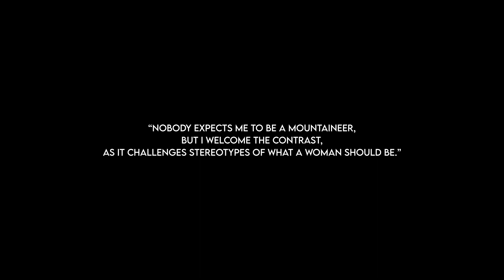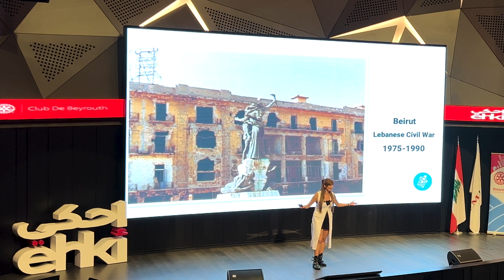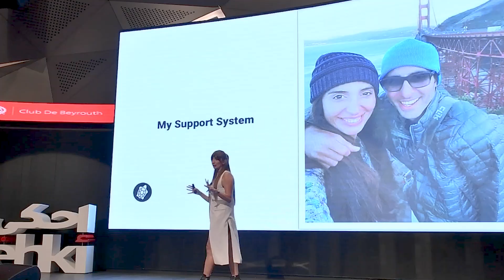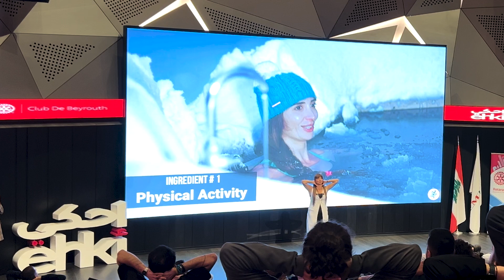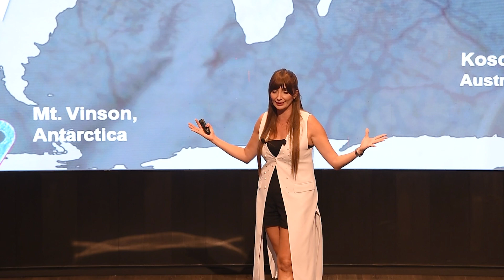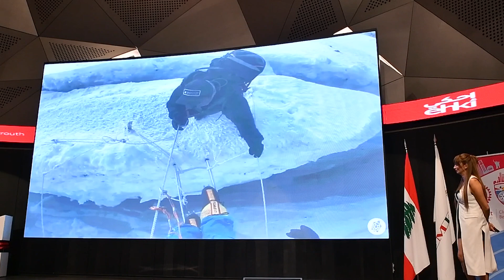Joyce Azzam: What's beyond "What if" ? | جويس عزام: شو في بعد كلمة لو؟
للحصول على مكتبتنا الكاملة من محادثات احكي  والأخبار حول الأحداث القادمة

 تظهر جويس كخبيرة أو متحدثة تحفيزية على الحلبة الدولية تروج لقضاياها العزيزة المتمثلة في إلهام الشباب والنساء للتغلب على تحديات الحياة والمجتمع والترويج لها.
وهي متحدثة تحفيزية لمجموعات الشباب ورجال الأعمال والرياضيين والمنظمات غير الحكومية والمؤسسات الدولية في مختلف البلدان مثل لبنان وألاسكا والأرجنتين ونيبال وغيرها الكثير.
ظهرت في العديد من البودكاست والمقابلات على القنوات الإعلامية الدولية مثل CNN و beIN ، مع وصول عشرات الملايين من الجمهور .

to get our entire library of ehki Talks and news about our next events.

Joyce frequently features as an expert or motivational speaker on the international circuit promoting her dear causes of inspiring youth and women to overcome life and societal challenges and promoting conservation of precious cultural and environmental endowments
She is a motivational speaker for youth groups, entrepreneurs, athletes, international NGO’s & foundations in various countries as Lebanon, Alaska, Argentina, Nepal and many more.
She was featured on numerous podcasts and interviews on international media channels such as CNN, beIN, with tens of millions in audience reach.